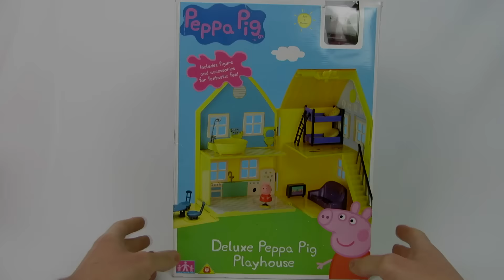Peppa Wutz deutsch: Playhouse Zusammenschnitt für Kinder 2017